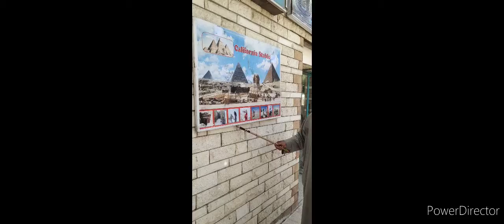PYRAMID IN EGYPT